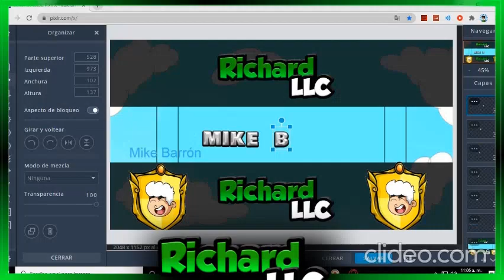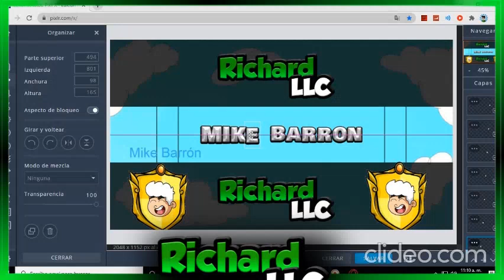Speed Art (Banner para Mike Barron)